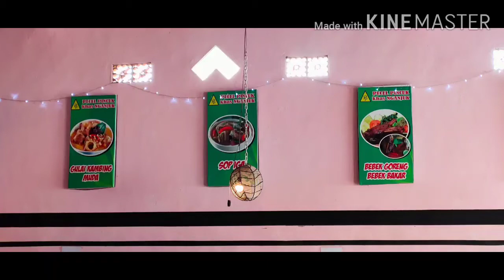PECEL PINCUK NGANJUK DI BATU